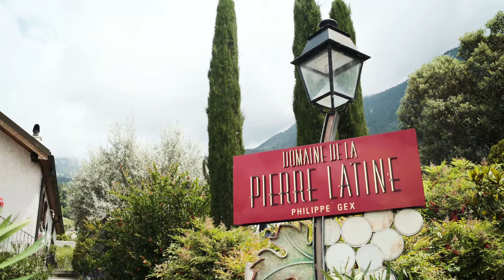Domaine de la Pierre-Latine - Conversation Philippe Gex & André Hoffmann